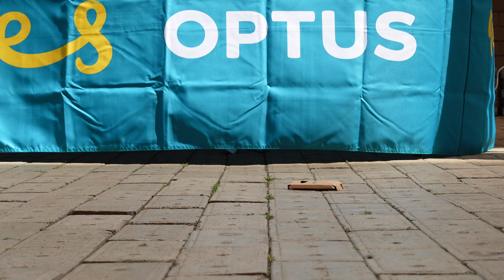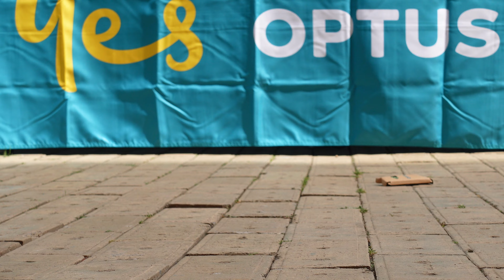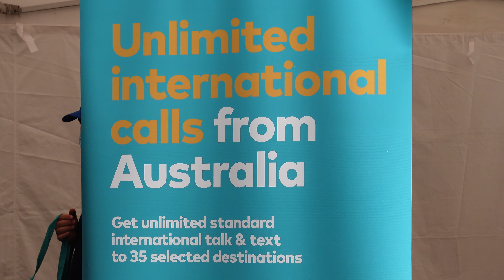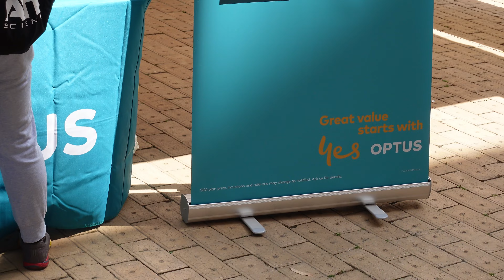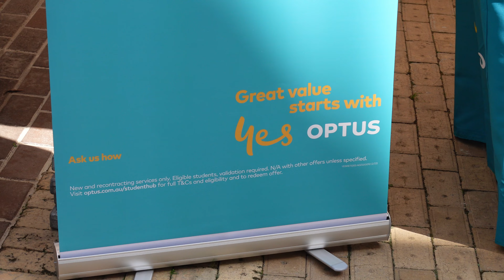⁴ᴷ Advice on Optus data breach | internationalstudents what you should do | Melbourne, Australia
Identity Theft | Optus a victim of a cyberattack. Result? Disclosure of personal information said to be around 10 million clients and account holders. For internationalstudents this presents a unique & difficult challenge.

WHAT should you do? HOW should you protect yourself from cyber criminals? 'this international student life' is pleased to present this timely, FREE advice to help internationalstudents around Australia.

Sept 27 2022: Australia's Federal Govt advice via its Office of the Australian Information Commissioner (OAIC):
* “...in the first instance check the Optus website for information
* “...resources are available to provide information on how individuals & internationalstudents can mitigate risk...
* OAIC also advises: "...If affected by this data breach and you wish to make a privacy complaint...”, providing handy links and numbers to call

TALKING POINTS
* Unable to resolve your complaint with Optus?
-- Lodge a complaint with Telecommunications Industry Ombudsman (TIO)
* Useful advice | Scamwatch website
* IDCARE | national identify and cyber support service -- Will support affected OPTUS customers
* OAIC website | Information about responding to a data breach notification is available

OAIC | Updated 27 September 2022, first published 26 September 2022

* IDCARE, the national identify and cyber support service, to support affected customers
* For information about complaining to Optus, see Optus’ Complaint Handling Policy
* Optus | lodge a complaint with the Telecommunications Industry Ombudsman (TIO)
* OAIC recognises the TIO as an external dispute resolution scheme that handles privacy-related complaints under the Privacy Act 1988.
* If you are unsatisfied with the outcome of the TIO process, you can lodge a privacy complaint with the OAIC

Wise Words Media seeks commercial partnerships and collaborations (national & international): tertiary institutions (TAFE, UG, PG, Research, Alimni, ELI), RTO's, digital agencies, international trade organisations (eg AmCham, ALABC, Export Australia, international student recruitment agents.
Wise Words Media: be-spoke, boutique production service - unscripted / scripted factual content. We research the international student space and EduTech space.

20220930 CC ISLife Master OptusDataBreach OAIC